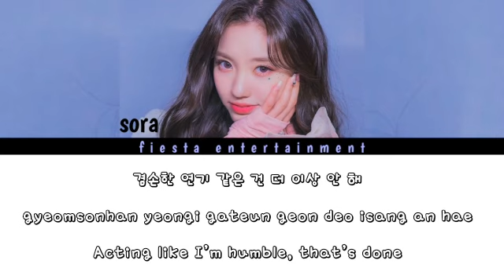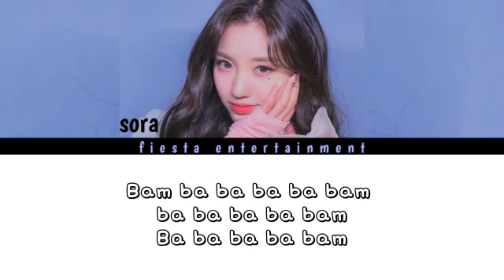LE SSERAFIM - Fearless [Cover By Sora]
-Sora as Yeeseo (KEP1ER) | Lead Vocal

Video & CCL editing : Sore
Mixed audio : Sore

If you want to collaborate with us, please dm your email, ig or twitter.

le sserafim, fearless, lessrafimfearless, fearlesslesserafim

HAPPY WATCHING !